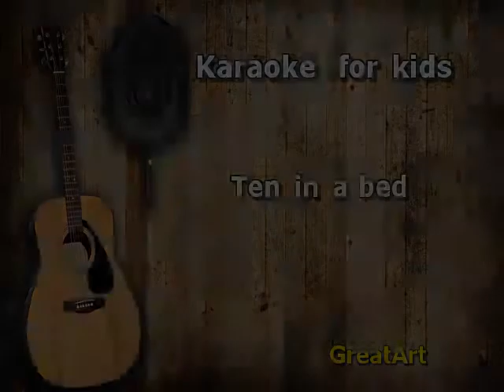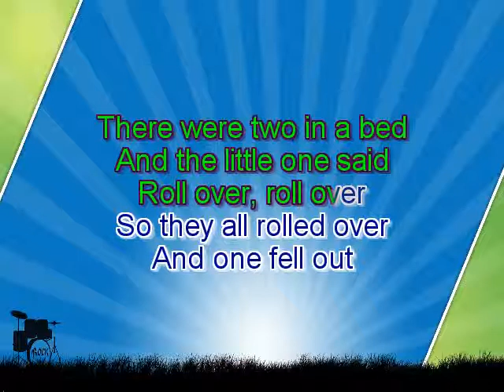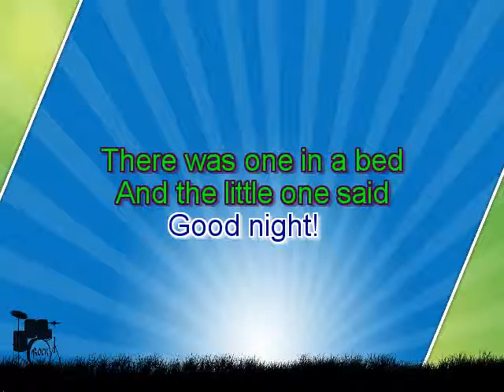Karaoke for kids Ten in a bed key +3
Karaoke for kids - Ten in a bed

"Good night!"